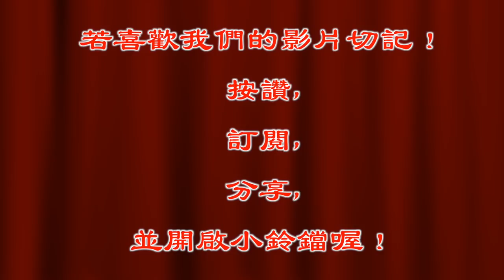眾生干擾不斷，蓮花太子一次處理七位，小事一件，處理完收工！